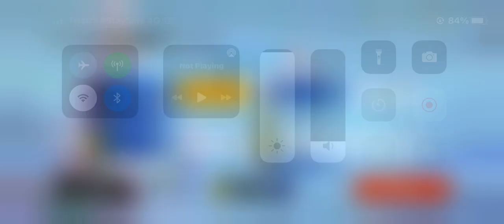HOW U LIKE ME NOW TEAM AND HOPE LOL